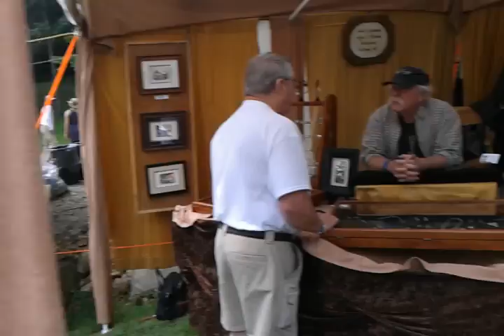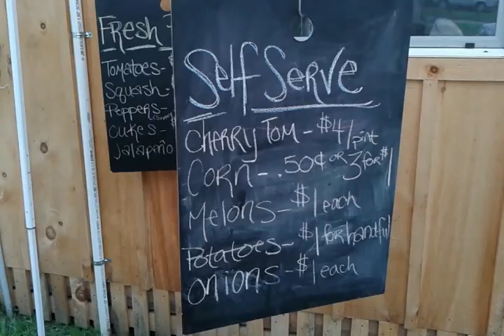self serve LarryFest 2016 Wisconsin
self serve LarryFest 2016 Wisconsin Larry Fest LarryFest 2016 Larry Fest LarryFest2016